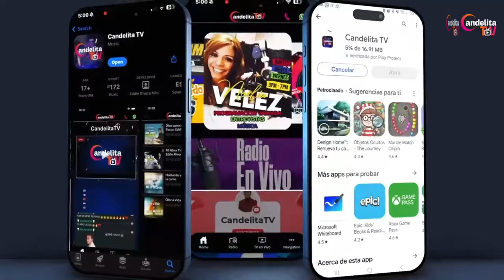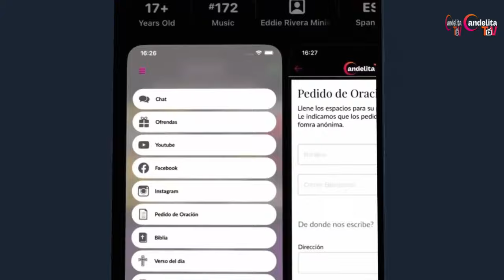COFFEE BREAK Entrevista A Janet Aponte - Eddie rivera Candelita